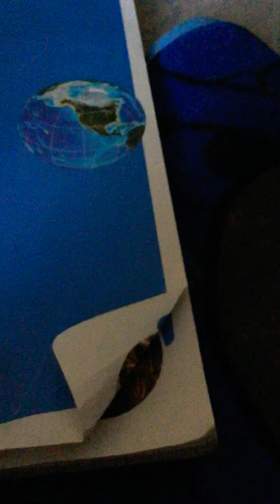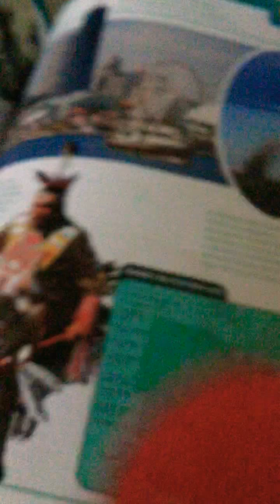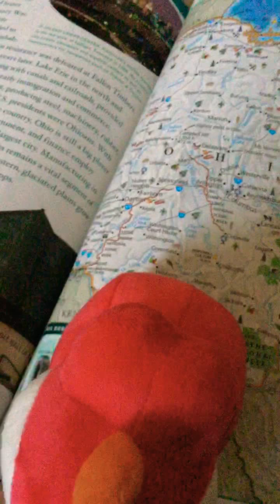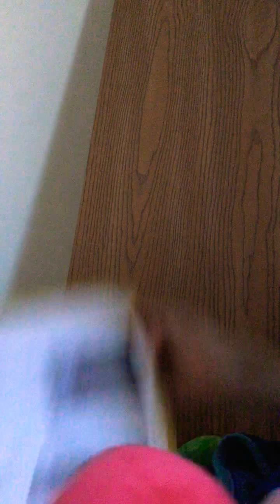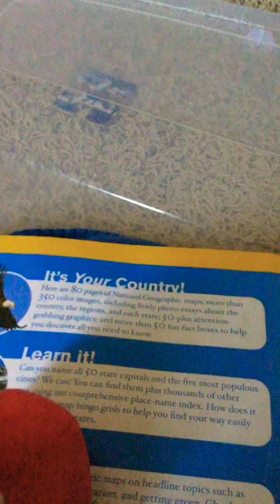1M Movie: Red Yoshi reads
Red yoshi does not want to read but Luigi told him to.